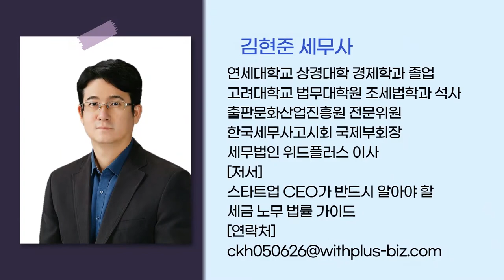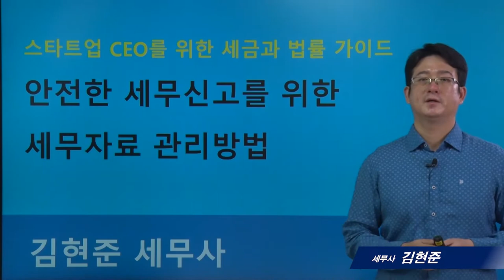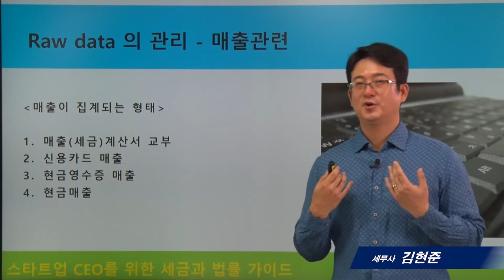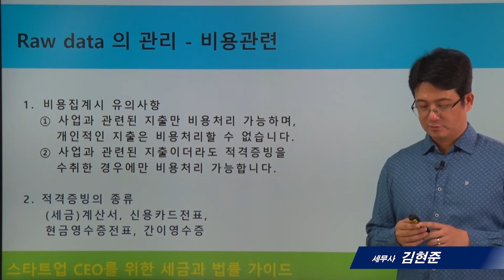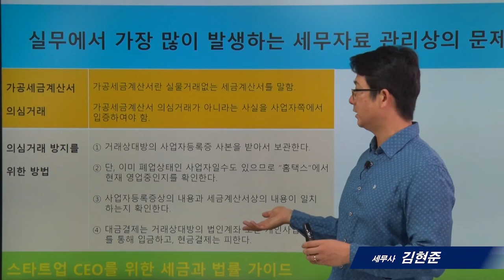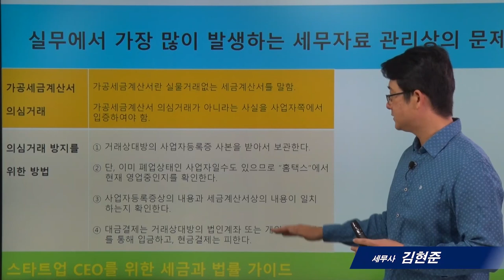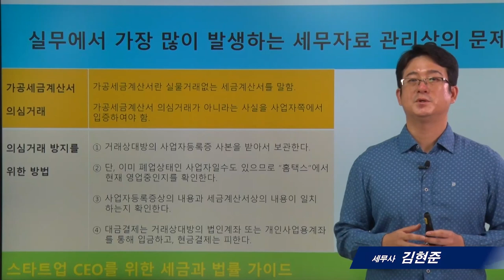[스타트업세무]9_안전한 세무신고를 위한 세무자료 관리방법_김현준 세무사